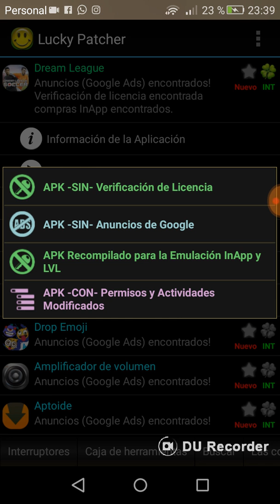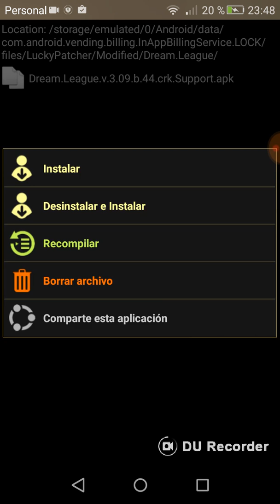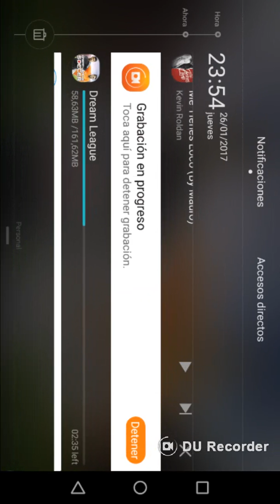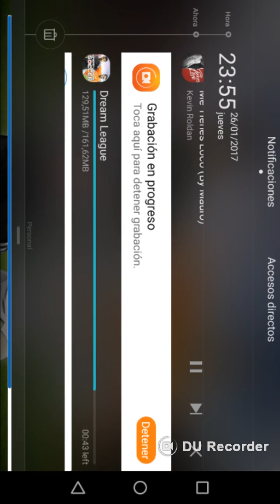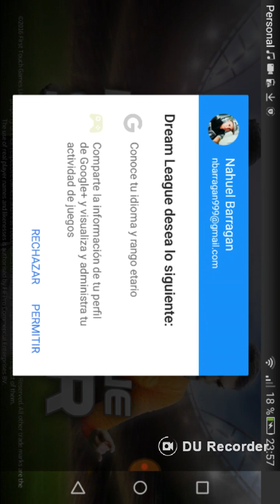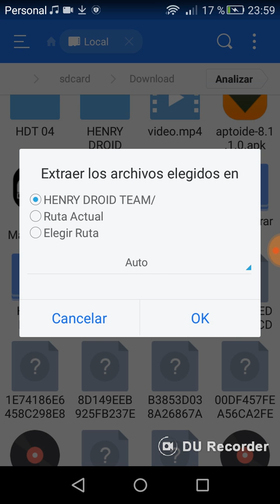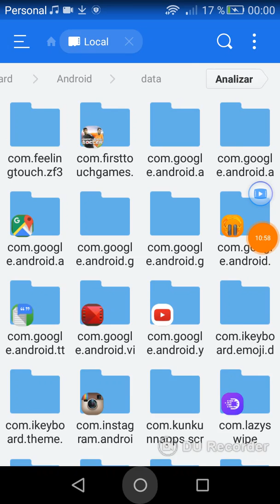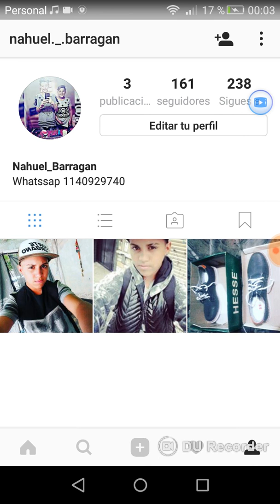Como hackear Dream League Soccer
Aquí les dejo él link de descarca para él archivo con la plantilla y monedas infinitas